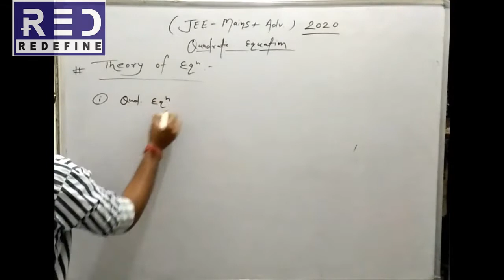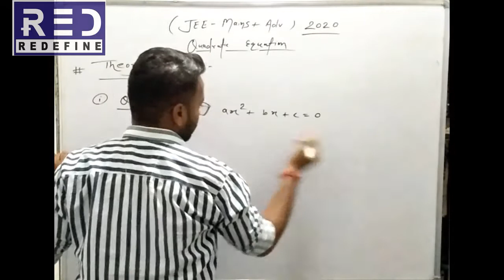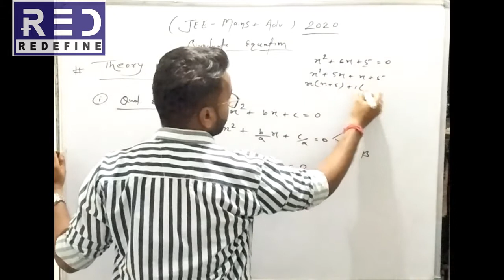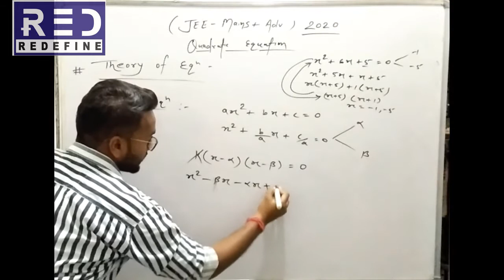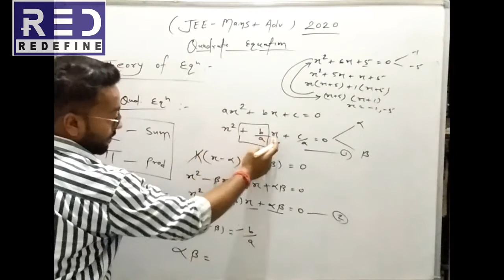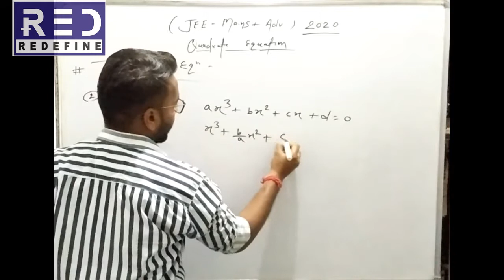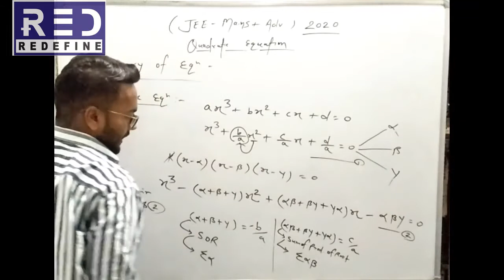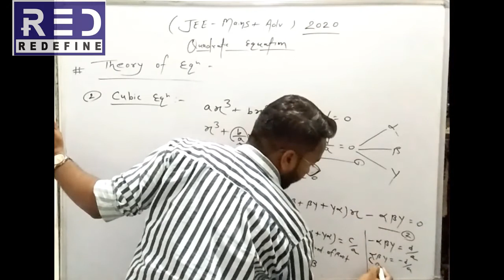Theory of Equation (Quadratic Equation ) Part-1